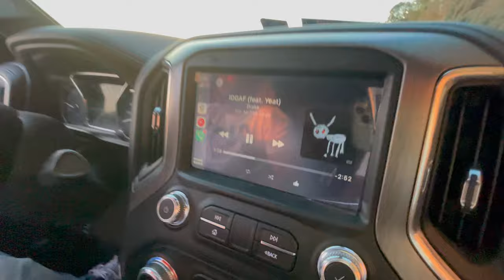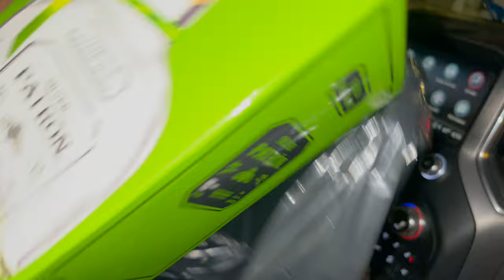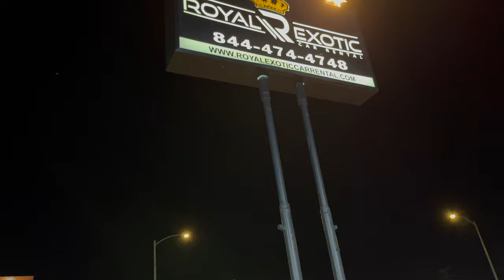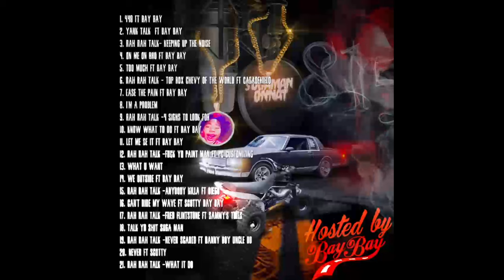Living Like Dat N Hollywood Hills While In A All White 2024 Rolls Royce Ghost Wit Blueberry Interior